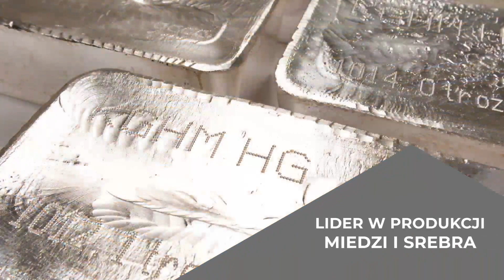KGHM Zagłębie II Lubin - Wisła Puławy 2:2 | Konferencja prasowa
Zapraszamy do obejrzenia konferencji prasowej po meczu 32. kolejki II ligi pomiędzy KGHM Zagłebiem II Lubin a Wisłą Puławy.